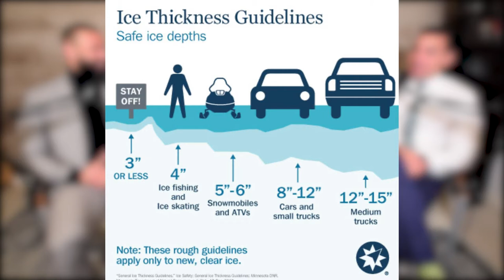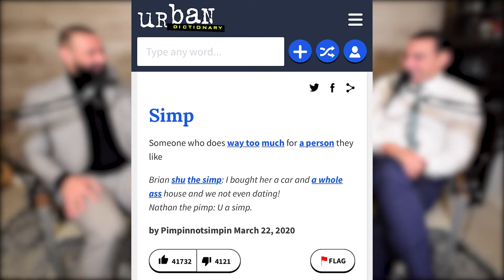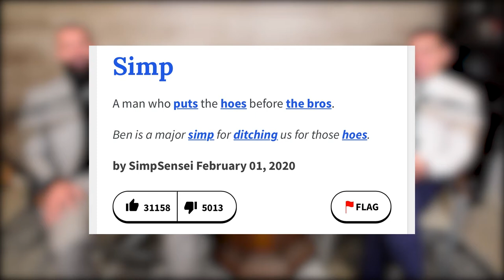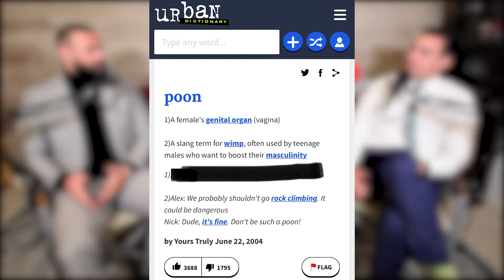Answering Your Questions - No Snooze Show 83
On this episode Dave, Mike and Claudio answer some fan questions. Don't miss it c'mon!

If you want to join a like-minded community of individuals who are all on the journey to become the best, high performance version of themselves, join the community here!

We are No Snooze - Three friends building a community focused on getting up and getting after it. Delivering actionable tips and strategies through their own experiences to inspire the way you set up and attack your day. Don't snooze on life.